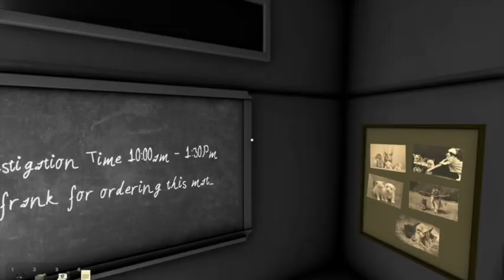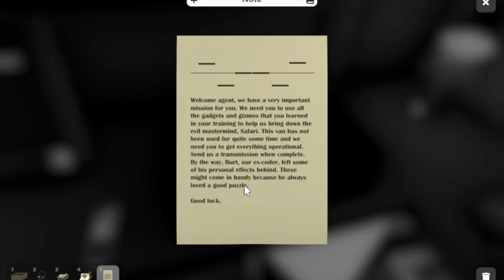UNDER SURVEILLANCE ~ ESCAPE SIMULATOR COMMUNITY MAP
So another map by Getoffmybeard, this one another spy theme in a one room setting. I did the beta test originally for this, but he added another puzzle to it.